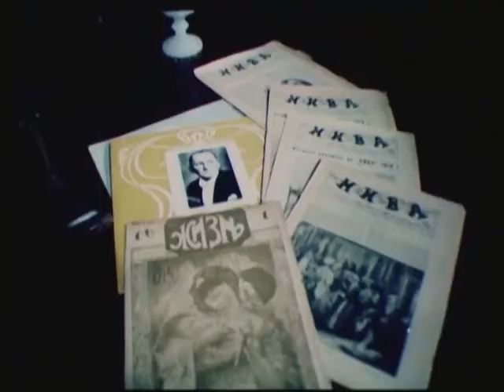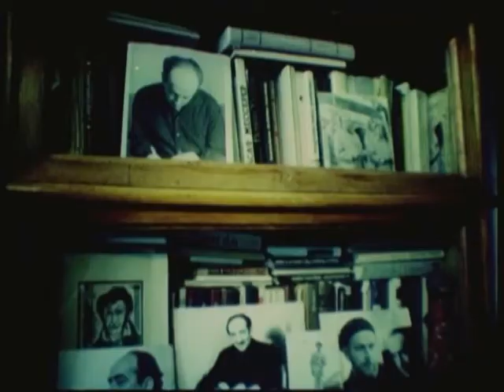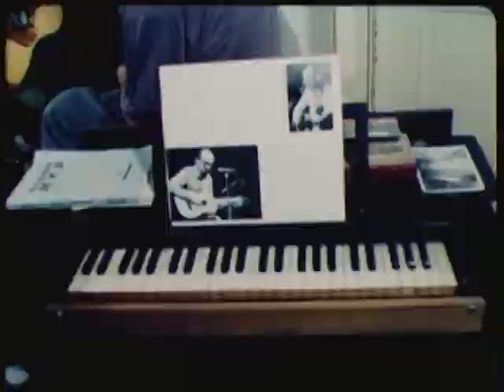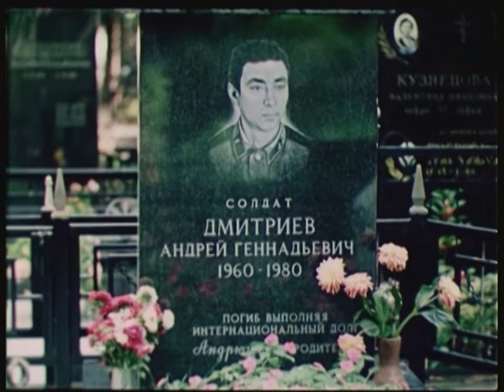„Чем больше людей с гитарами“ - Василий Катанян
"Je mehr Leute mit Gitarren..."
Wassili Katanjan
документальный фильм